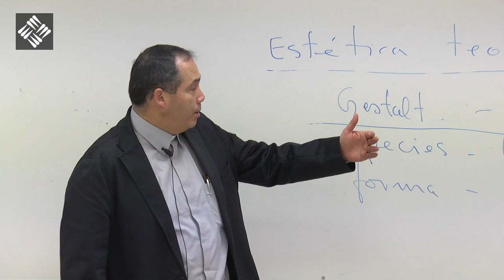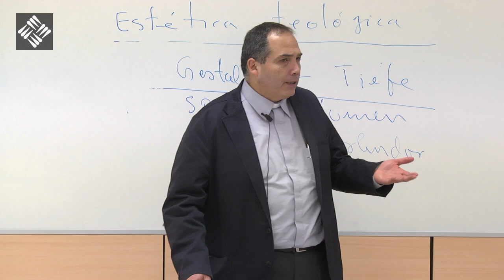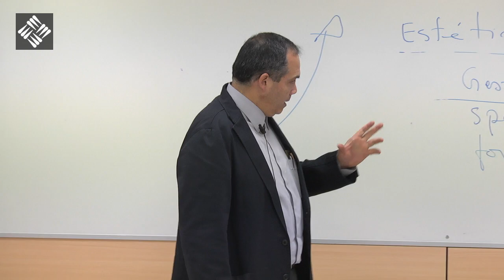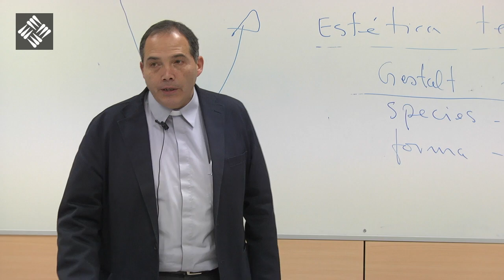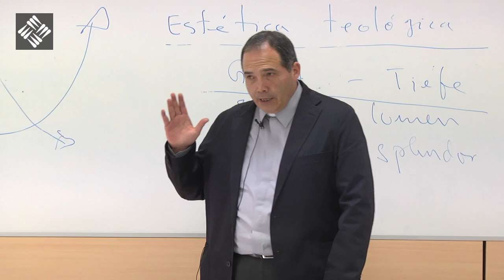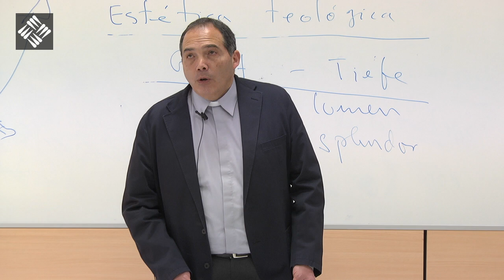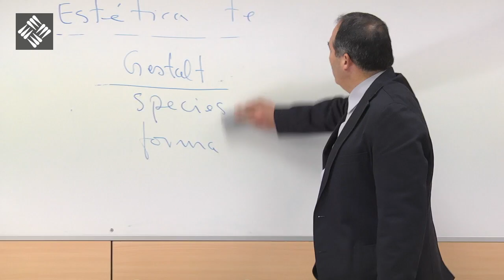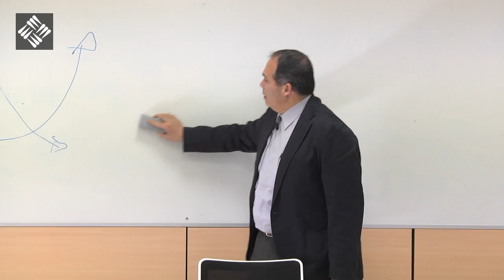Introducción a Gloria V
Máster de Humanidades - Introducción a Gloria V